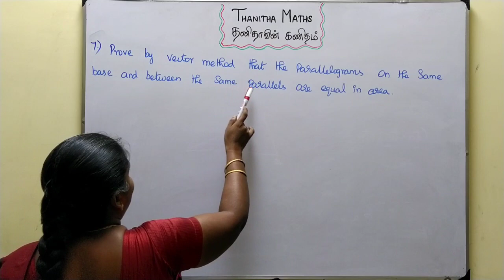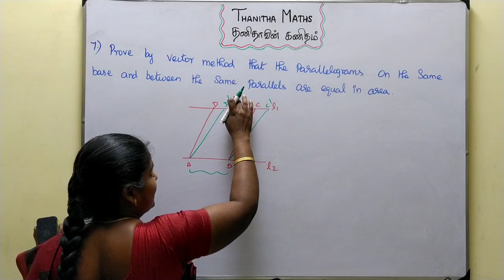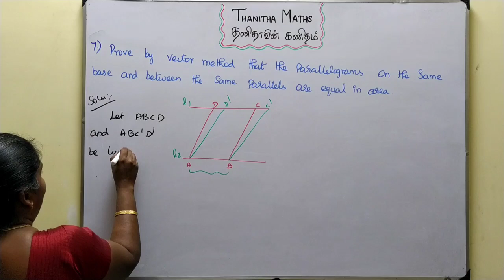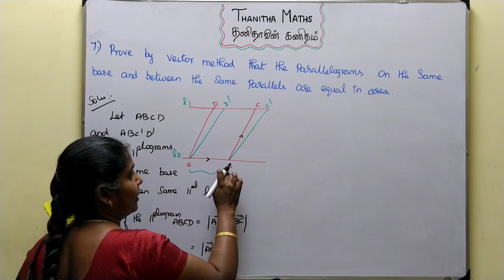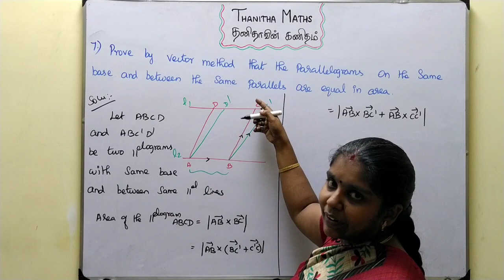12th Maths, Exercise : 6.1 - 7th sum in Tamil